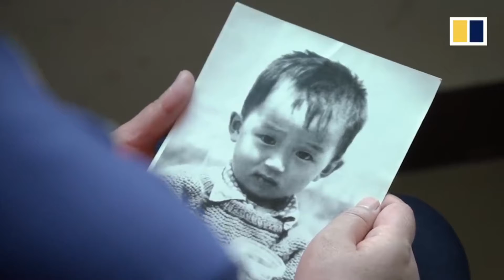Muwaadin 2 Jirka lagu Afduubtay oo La Helay isagoo 34 Jir ah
Waa Wiil Shiinees ah oo Waalidkiisi laga Afduubtay isagoo jira 2sano,hadda ayuu Qoyskiisi dib ula midoobay isagoo 34, Hadaba sidee ayay ku dhacday?